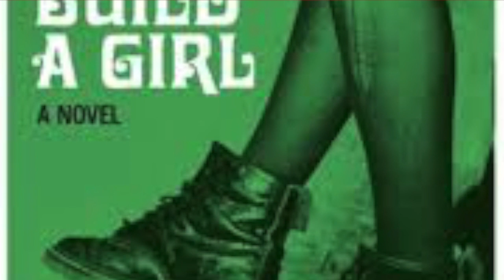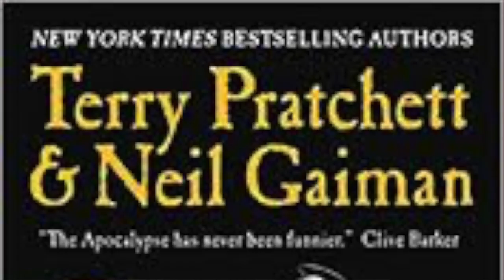BOOKS TO MOVIES 2019 - PART 2